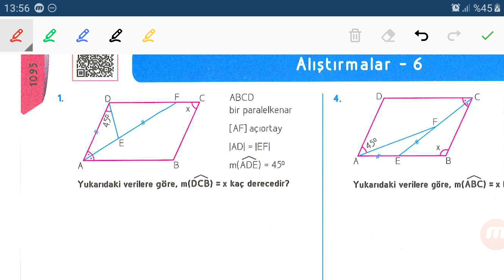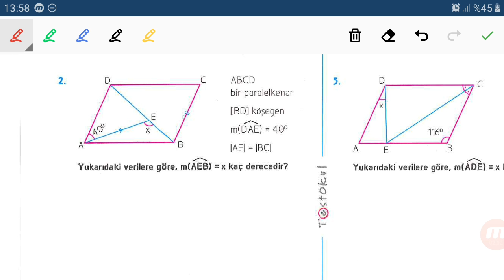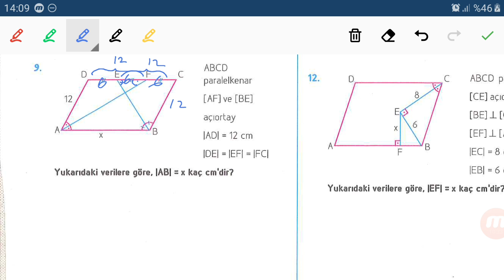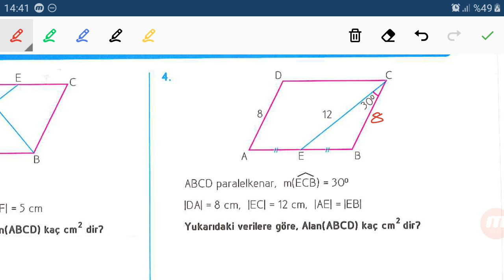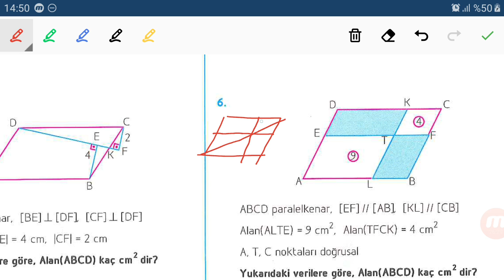MAYIS 1.HAFTA 10.SINIF MATEMATİK PARALELKENAR SORU ÇÖZÜM